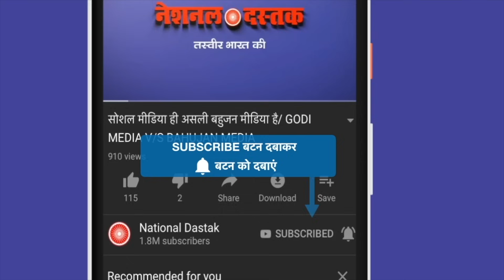कन्हैया का वीडियो वायरल/KANHAIYA ON PM MODI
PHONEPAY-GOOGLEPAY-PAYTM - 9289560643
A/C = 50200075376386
IFSC = HDFC0000314
Reporter-
Editor-
Camera person-